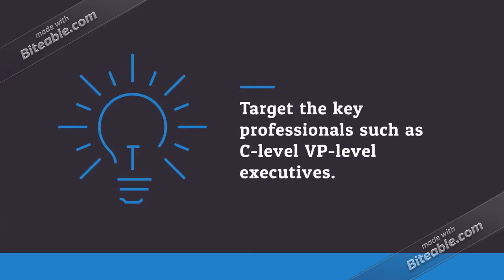Canada Managers Business Email List Providers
Are you looking to target Senoir Business managers and Business managing professionals in Canada? if so Global B2B Contacts is here to help you with verified and quality Canada business Managers email database.

To be a competent Canada Manager's, you should know what the expectations of the company, your colleagues, your industry, your clients and the general public.

Meeting these expectations right is what qualifies you to call yourself a professional and what gives you recognition as a proficient.

Professionals work in core areas such as programming, engineering, database administration, networking, web development and E-Commerce.

Email marketing can be extremely successful once you get the plan started, but it can be extremely difficult to get started in the first place. When you need to make sure that your business product makes it to the right people, then you need an up to date and accurate managers email list.